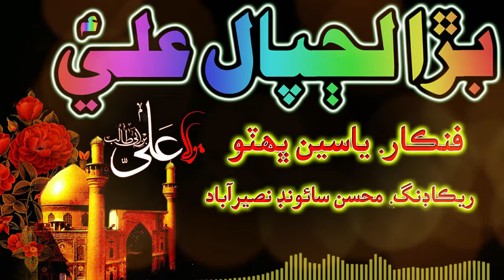Bara Lajpal Ali. as | Singer Yaseen Bhutto.Live Mahfil Song